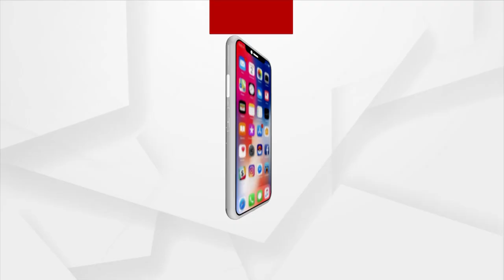Koraput: Basic Amenities Deprived Villagers Handovers Complaint Letter To Collector